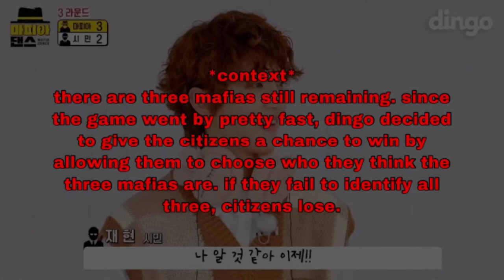bong jaehyun funny moments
it's was our jaehyun's special day on jan 4th! happy happy birthday to jaehyun!! a lot has happened in the past weeks but i'm just glad it's all better now and there's also a comeback soon on january 25! please look forward to it :D